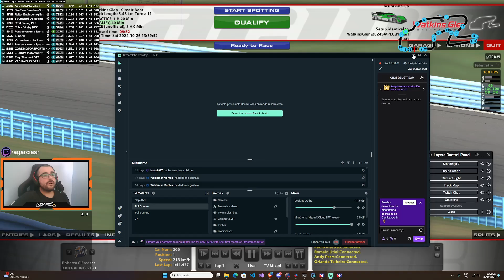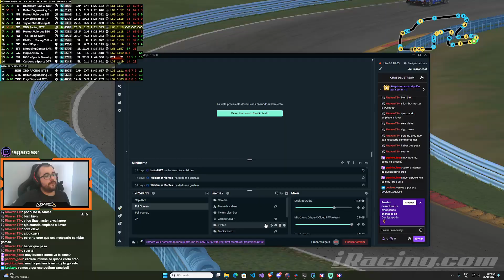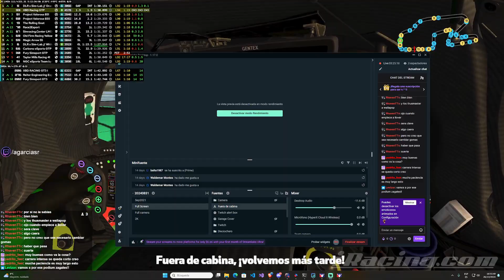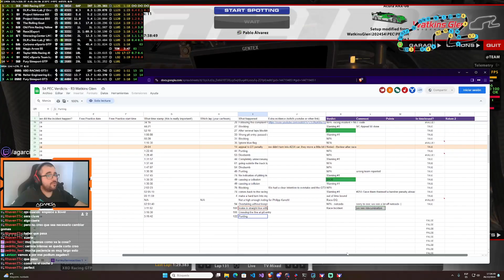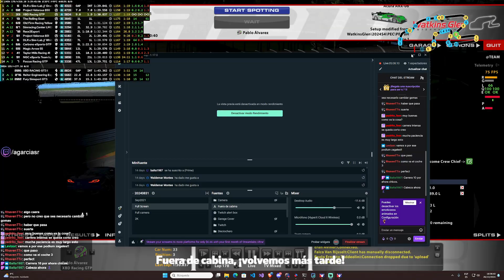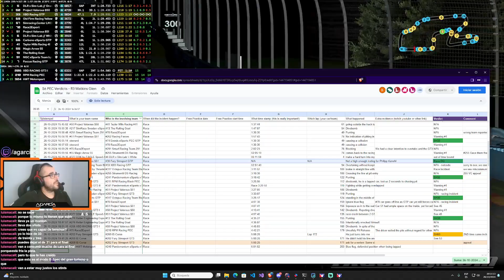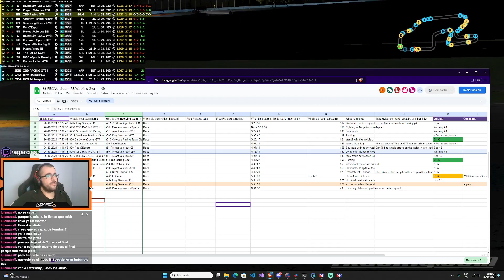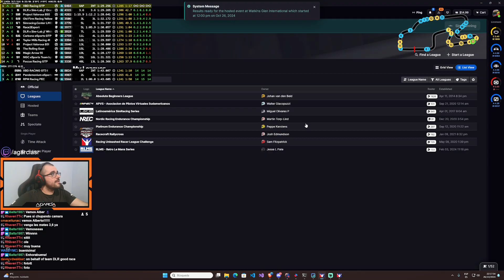PEC - 8 horas en Watkins sin chicane con GTP - iRacing 2024S4W7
Tercera ronda del Platinum Endurance Championship; 8 horas en Watkins Glen sin chicane con el Acura GTP. Muchos sustos emoción, y un final de infarto.